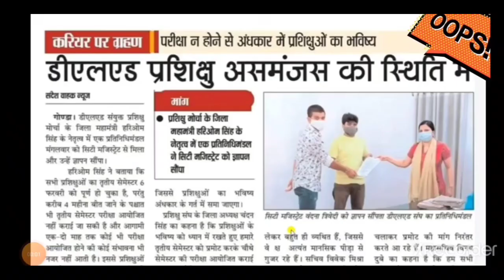DELED 2019 बैच प्रमोट NEWS/deled 2019 batch promote news today/deled 2019 promote news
gradeup green card 45% की छूट लेने के लिये TH40
uptet/ctet/supertet only 135 rupeess
TH40 CODE USE करें

upb.ed cutoff

upb.ed counseling
Com